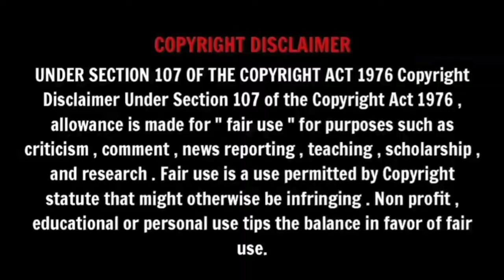Soorarai Pottru Review | Suriya Shivakumar |Sudha Kongara | Film Focus | Malayalam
Soorarai Pottru Review | Suriya Shivakumar |Sudha Kongara | Film Focus | Malayalam | Aparna Balamurali Scenes | Songs | Soorarai Pottru Full Movie